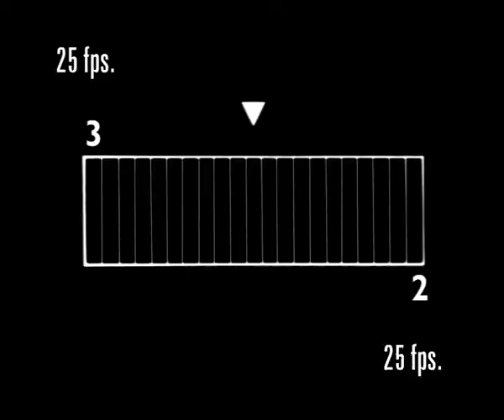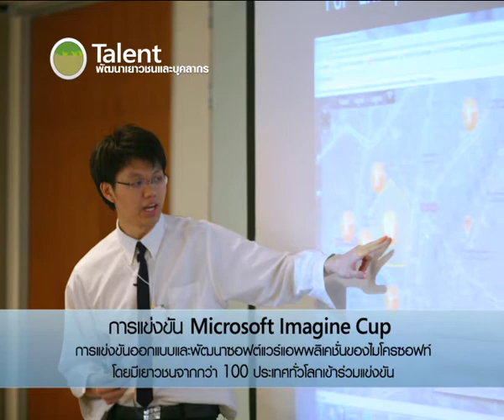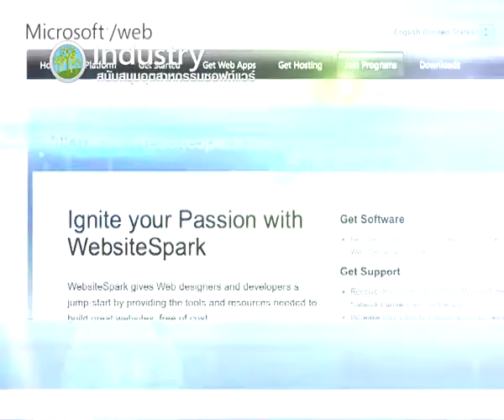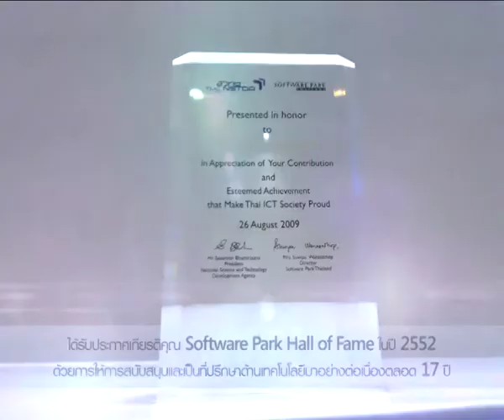VDO Present Microsoft